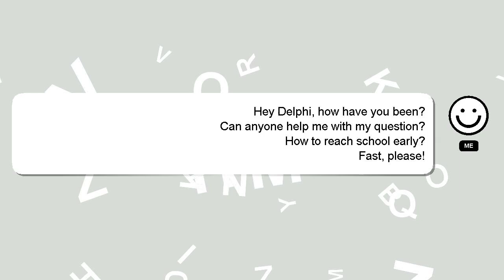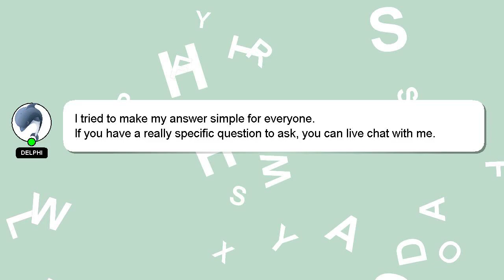How to reach school early?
A brief introduction of myself, Hello, I am Delphi. Let me aid you in resolving any queries you may have. - How to reach school early?

Your answer will be acknowledged and appreciated, and I will 'heart' it as a sign of gratitude.

*2 What we are experimenting :*